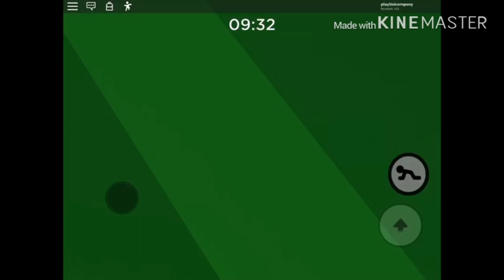Roblox Randomness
Lol guys here is the new and improved roblox randomness for you